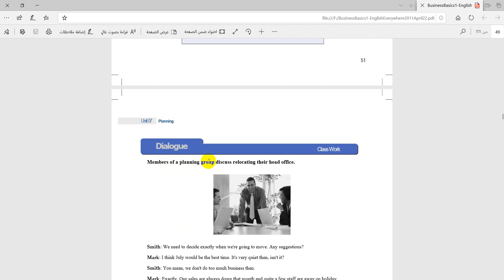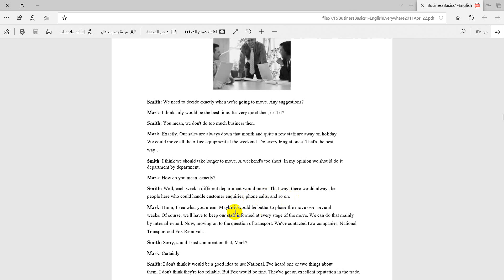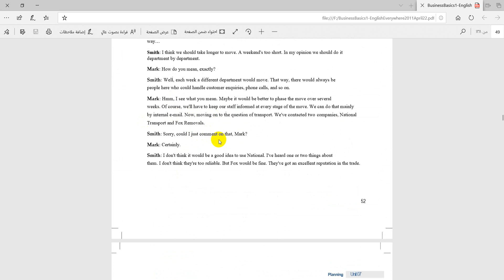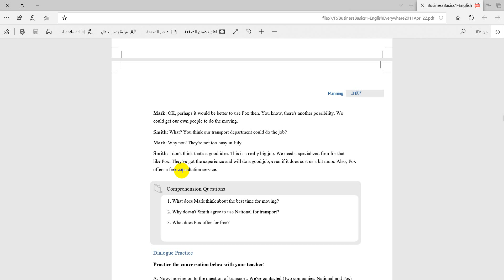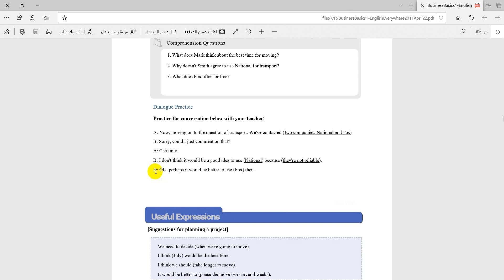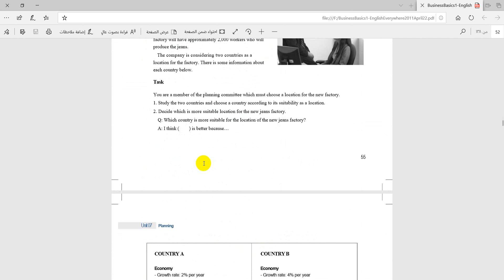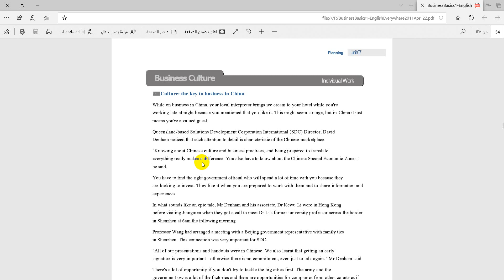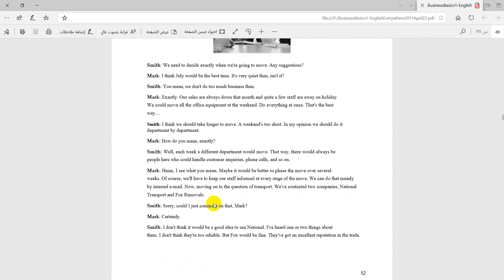Digital Marketing Unit 7 Lecture 1 new